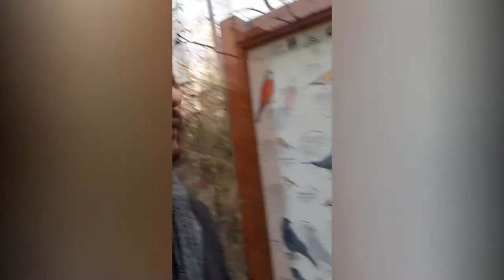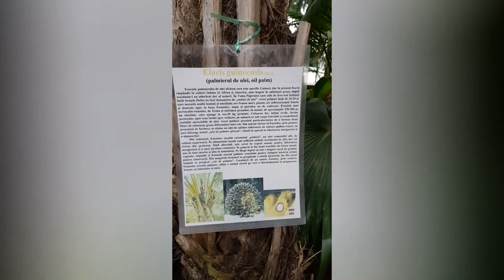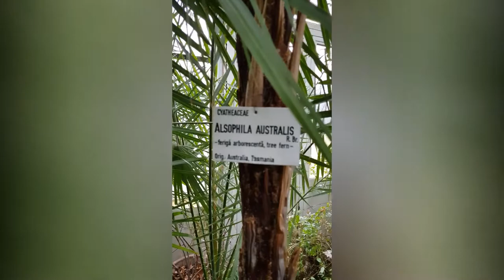Prin Gradina Botanica din Cluj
Daca aveti sugestii pentru viitorul acestui canal si ce v-ar place voua sa vedeti va rog sa lasati comentarii la acest videoclip.